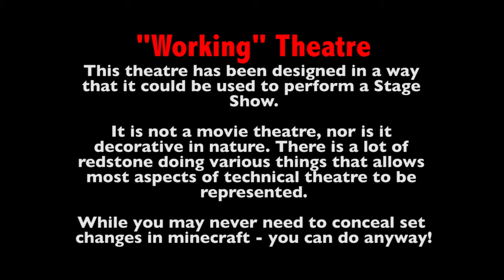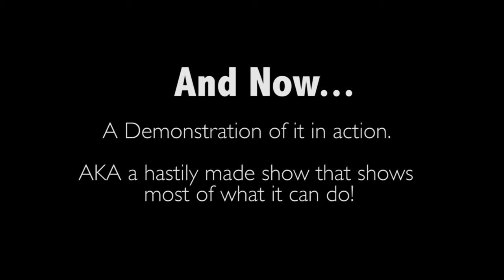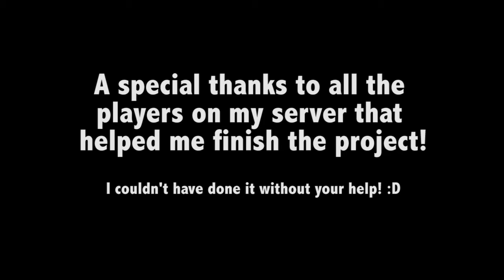Minecraft: Redstone - "Working" Theatre (for Live performance)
A Theatre, for live performance, with lots of redstone toys!

A small(ish) minecraft network, with non-pvp, build based survival, creative and some minigames.
Lights Are Out - Approaching Nirvana (feat. Brendon Matthews)
Redux - Approaching Nirvana